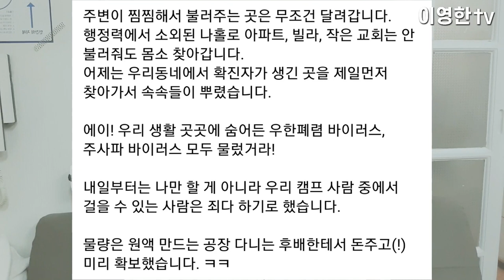차명진 전 의원 돌연 선거운동 중단했다!!